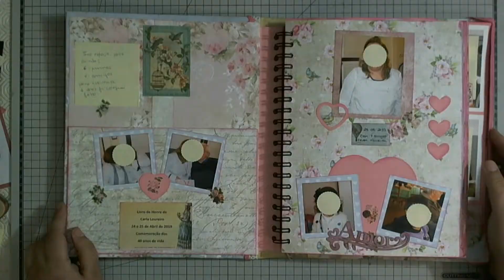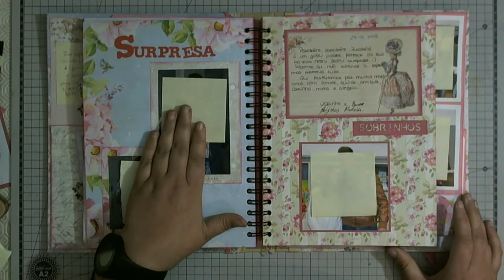Craft and You Design - Livro de Honra Carla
Guest Book - Livro de Honra
Craft and You Design